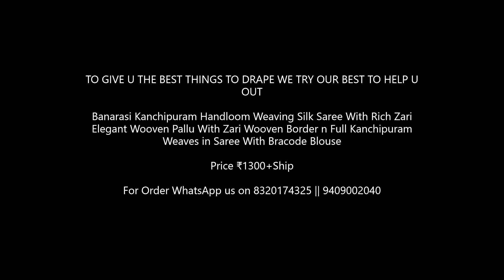Banarasi Kanchipuram Handloom Weaving Silk Saree||Latest Design Of Pure Silk Saree Best Price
Banarasi Kanchipuram Handloom Full Weaving Silk Saree

Fabric Details: Banarasi Kanchipuram Handloom Weaving Silk Saree With Rich Zari Elegant Wooven Pallu With Zari Wooven Border n Full Kanchipuram Weaves in Saree With Bracode Blouse

Price: 1200+Ship

banarasi silk saree for wedding,